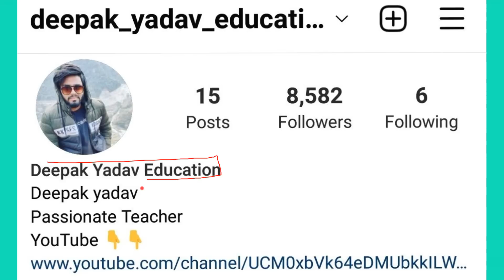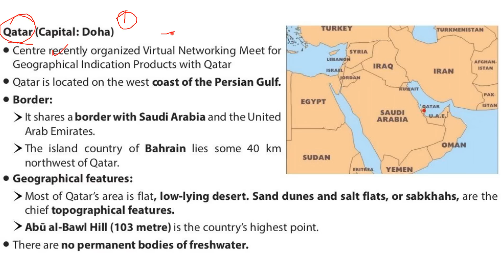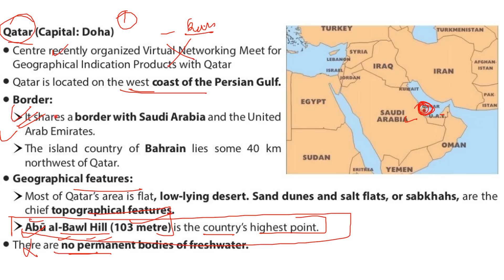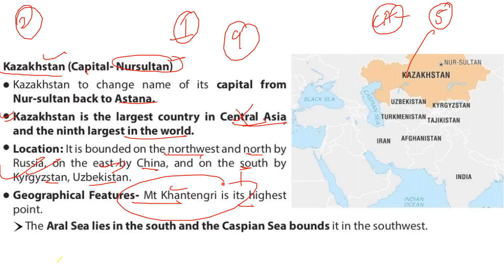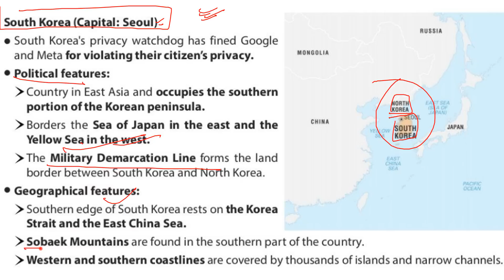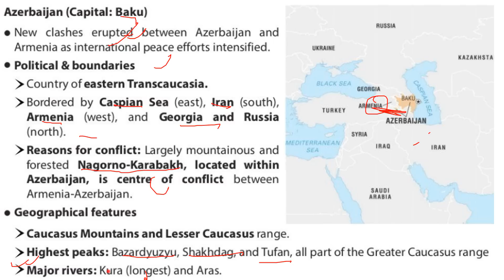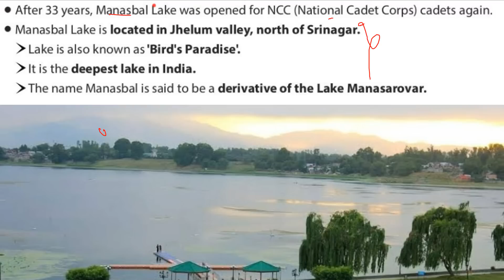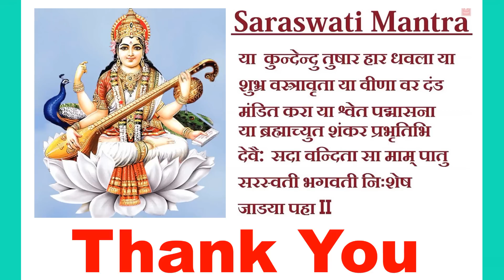Important Places in News 2022 | UPSC Prelims 2023 | Mapping for UPSC